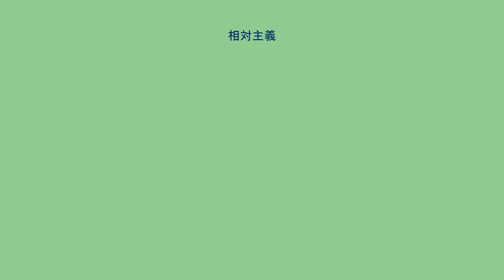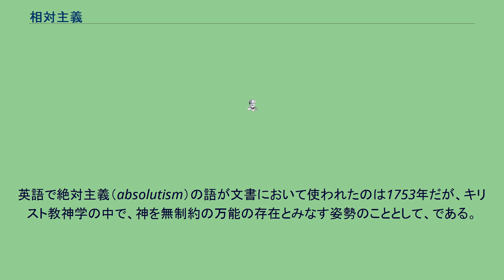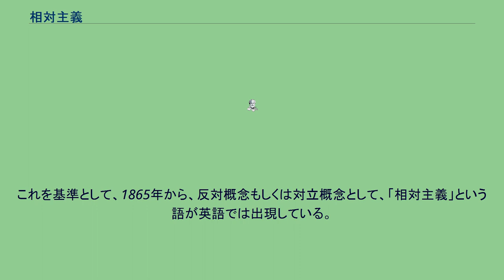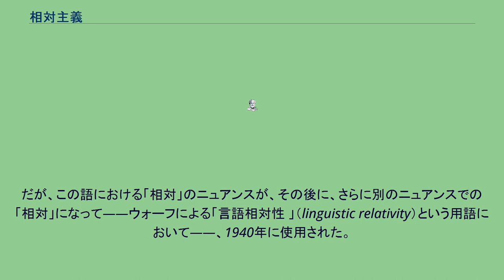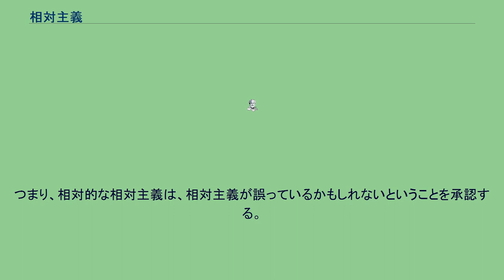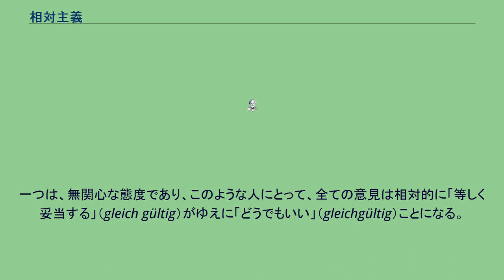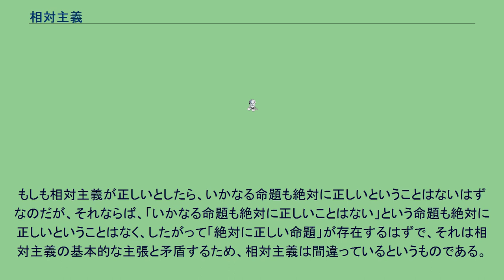相対主義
相対主義（そうたいしゅぎ、英: relativism、独: Relativismus、仏: relativisme）は、経験事象に対する見方が、その他の経験事象に対する見方との相対的関係（is relative to）すなわち依存関係（is dependent on）においてしか客観的にはありえない、という考え方である。
相対主義で重要なことは、ミュラー・ラウタ―が『ニーチェ　矛盾の哲学』において述べているような、他者の価値観を絶対化してしまうことなく、その価値観に対して自己の価値観をもって矛盾を生成して示して、相対化することなのです。
「即客体的理解」から「即主体的対峙」への契機なのです。
ある相対主義者の主張によれば、人間は、感覚などの認識上のバイアス、言語などの記号上のバイアスまたはその他の人々と共有する文化的バイアスのせいで、信念や振舞を自己の歴史的・文化的文脈においてしか理解できない。
つまり、相対主義の主張とは、ある要素は特定のフレームワークないし観点との相対的関係においてしか実在せず、そのフレームワークや立場は全ての人々において異なるという考え方である。
反対に、歴史的・文化的文脈に依存せず、どのような観点から見ても必ず真であるかあるいは正しい命題というものがあるという考え方は、絶対主義と呼ばれる。
物の見方一般についてではなく、特定の主題について相対主義を主張する場合には、例えば文化相対主義のように特別な名前が付せられていることもある。
英語で絶対主義（absolutism）の語が文書において使われたのは1753年だが、キリスト教神学の中で、神を無制約の万能の存在とみなす姿勢のこととして、である。
その後に、1830年から政治学的意味で、君主を無規制の絶対君主とする姿勢となって出現している。
これが日本人一般に馴染の意味合いである。
これを基準として、1865年から、反対概念もしくは対立概念として、「相対主義」という語が英語では出現している。
君主支配は憲法などによる規制下にある立憲君主にするべきだとするものである。
絶対君主に対する立憲君主という語が一般的であるが、それが相対君主と呼ばれ得るものだと考えると理解が速い。
この意味においては、人が民主主義にあればおのずと絶対主義でなく相対主義に立つとなる。
だが、この語における「相対」のニュアンスが、その後に、さらに別のニュアンスでの「相対」になって――ウォーフによる「言語相対性 」（linguistic relativity）という用語において――、1940年に使用された。
諸言語は構成や価値判断が相互に固有であり、普遍/斉一ではない、ということである。
この主張は言語の表層においてはもちろん妥当している。
（他方、普遍だとしうるのは深層においてである。この言語相対性を主張する言語相対論と対立する側である言語普遍論において、普遍文法のチョムスキーが代表的存在である。）諸価値判断の間のこの相違は、ある言語を使用する者の価値判断が、その言語の価値判断によって規定されるとする相対主義の究極の観点にまでつながる。
そしてここで、相対が、普遍の対となっており、絶対の対となるのではなくなった。
絶対性＝無制約支配性がなくなったのである。
その後の文化相対主義でも、言語相対論が言語についてなしたと同じように、文化間は価値判断が相違しているとする。
だがここでは、絶対主義だけでなく普遍主義もなくなって、相対性を強調するだけの相対主義の極北に、文化相対主義はある。
相対主義が、もはや先行した参照物に依存した様態にはなく、自立している。
相対主義とは、経験ないし文化の諸要素やその見方が、その他の複数の要素や見方と相対的関係すなわち相互依存関係にあるという考え方である。
例えば、背が高い人は、彼よりも背が低い人がいなければ想定しえない。
逆に、背が低い人も、彼より背が高い人がいなければ想定しえない。
このため、相対主義の前提に立てば、他者に全く依存しない絶対的に背が高い人は存在せず、背が高い人と背が低い人とは相互依存関係にあると言うことができる。
なお、しばしば、「文化や価値観は全て平等である」という平等主義や、「自己の文化や価値観を他人に押し付けてはならない」という寛容主義に相対主義という名前が付されることもあるが、ここではこれらの間を厳密に区別する。
また、いくつかの事物が相互依存的に成り立っているという意味での相対性が、平等性、等価性または主観性を含意したり、あるいは反対に、絶対性...